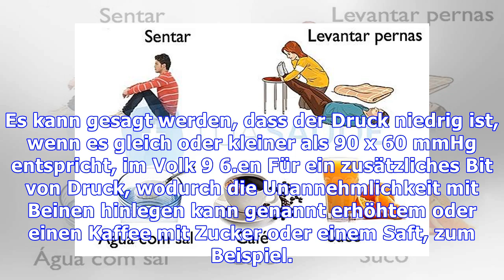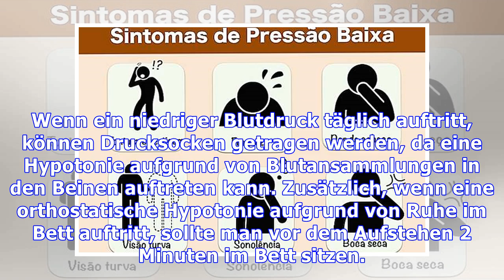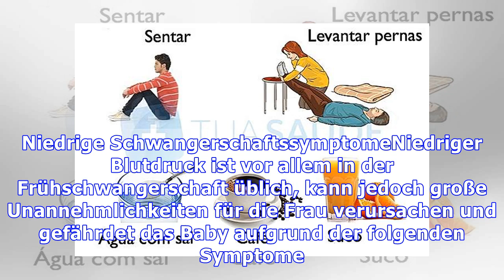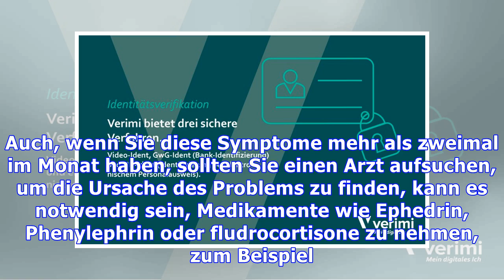Niederdruck-Symptome - erfahren, wie man sie identifiziert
Der Niederdruck oder Hypotonie, kann durch bestimmte Symptome wie Schwindel, Ohnmacht und Sehstörungen wie verschwommenes oder verschwommenes Sehen, zum Beispiel identifiziert werden. Der beste Weg, um sicherzustellen, dass der Druck niedrig ist, ist jedoch durch Messung des Blutdrucks zu Hause oder in einer Apotheke. Niedriger Blutdruck zeigt normalerweise an, dass nicht genug Blut vom Gehirn zu ...